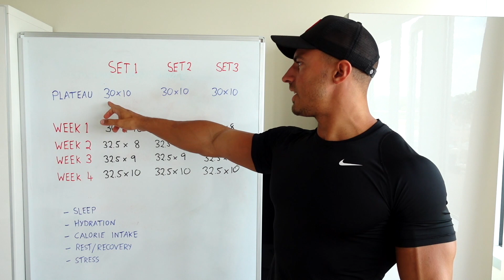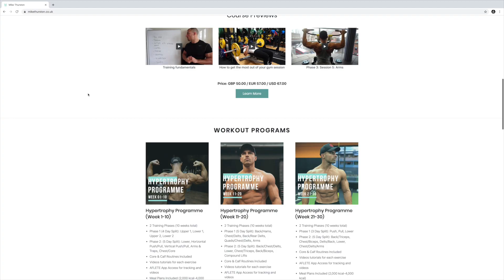Everything You Need To Know About Getting Stronger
Top tips to help improve your strength and performance in the gym.